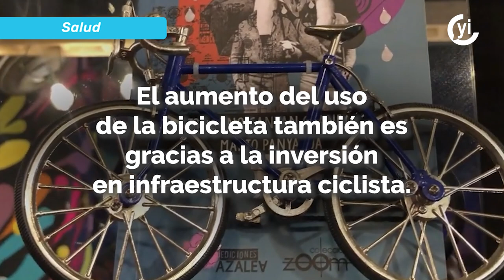Más que un medio de transporte, protege la salud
Usar la bicicleta 570 minutos a la semana reduce un 30% el riesgo de muerte, pues además de proteger la salud cardiovascular, disminuye el riesgo de desarrollar diabetes tipo 2, fortalece los huesos y mejora la salud mental